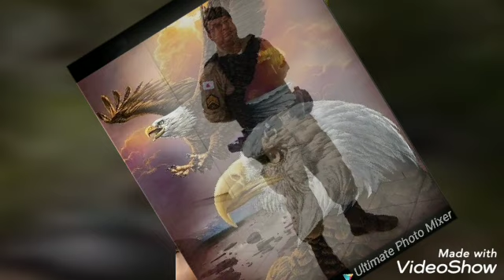Tráfico de drogas Bairro Parque Pinheiros.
Companhia Tático Móvel 🦅